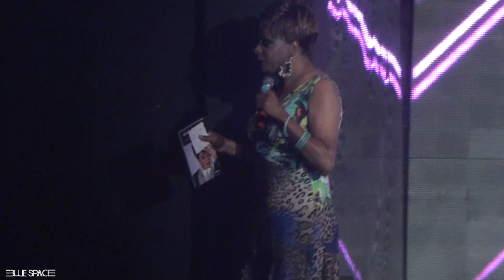Blue Space Oficial - Silvetty Montilla - 24.11.18